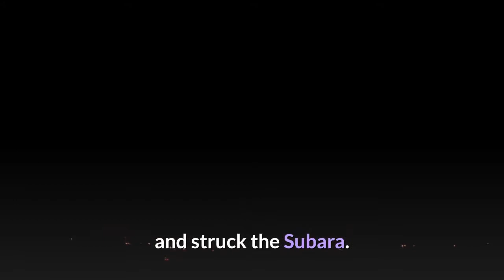Alabama elementary school principal charged with fleeing scene of head on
A south Alabama elementary school principal is behind bars, charged in a weekend head-on crash that injured several people. Debra Johnson Strickland, 38, is charged with leaving the scene of an accident. The principal at Elba Elementary School is being held without bond at the Geneva County Jail. The crash happened at 4:35 p.m. Saturday on Alabama 87 about 12 miles east of Enterprise, accord to state troopers. Authorities said Strickland was driving a Nissan Maxima northbound when she crossed the center line into southbound traffic and a Subaru Outback. The Subaru, driven by a 43-year-old Kentucky woman, swerved to avoid colliding with the Maxima. Strickland, troopers said, then swerved back into the northbound lane and struck the Subara. Troopers said Strickland fled the scene on foot and was later taken into custody about one mile from the crash site. All three people in the Subaru were transported to the hospital. According to the school’s website, Strickland has been with Elba City Schools since 2007. Prior to becoming the principal, she taught kindergarten, fourth through sixth grades and served as the instructional coach for Elba City Schools.